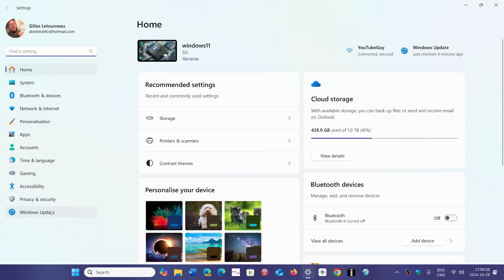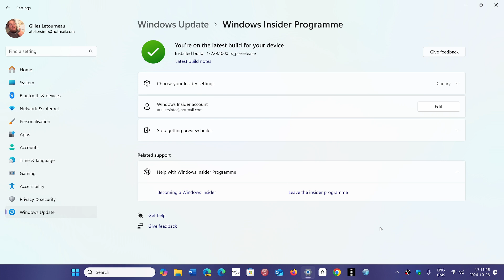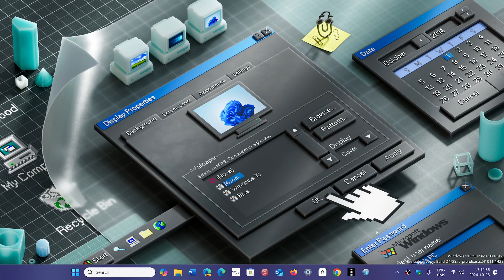Windows 11 24H2 The problems the lack of communications and broken insider reporting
All the problems in 24H2 definitely makes you want to ask some questions about testing, reporting and communications with the manufacturers